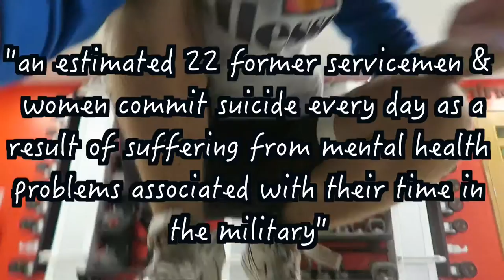22pushupchallenge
having built up over the last 8 months, this is my go at doing 22 press ups that take me to failure! a set that combined single clap, tricep & standard press/push-ups ones to finish off!

take on the 22pushupchallenge In order to help raise awareness for those suffering with Post Traumatic Stress Disorder.

"an estimated 22 former servicemen &
 women commit suicide every day as a
result of suffering from mental health
problems associated with their time in
the military"

Peace Out!

The graphics and visual elements are used to identify current topics and to support observations made about this featured in the video.